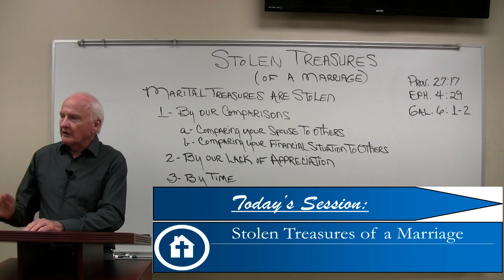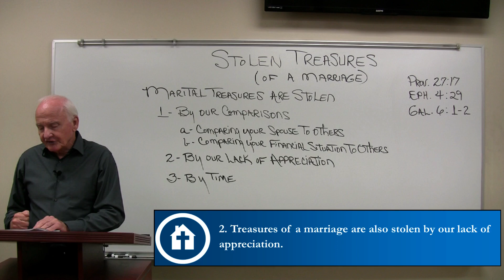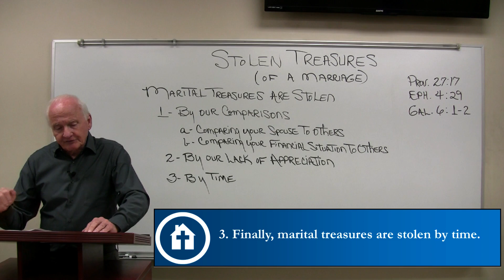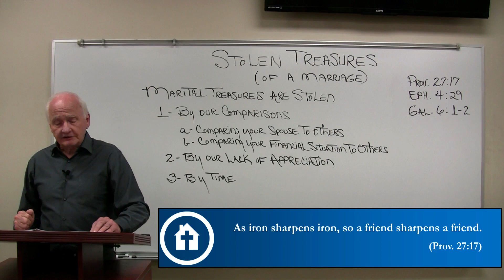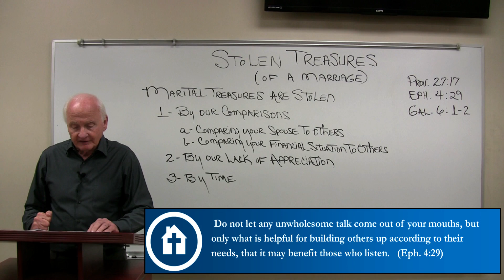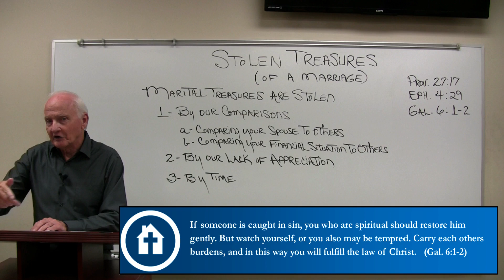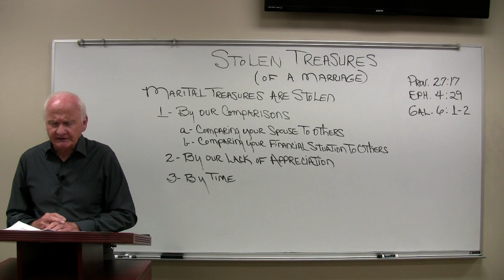Relationship Enrichment Session 3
Session 3: Stolen Treasures of a Marriage